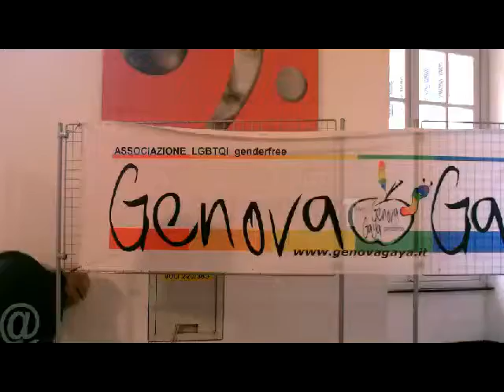GenovaGaya - TransNovember 2013 - T-Dor 2013 Palazzo Ducale Genova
Il T-Dor è la commemorazione annuale delle vittime transgender uccise barbaramente a causa della paura e dell'odio. Anche quest'anno GenovaGaya c'era.